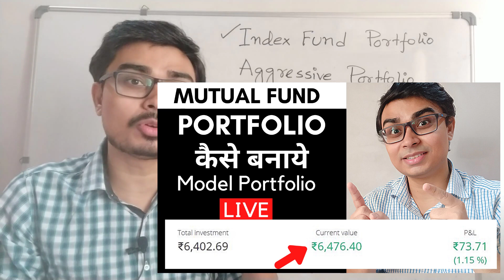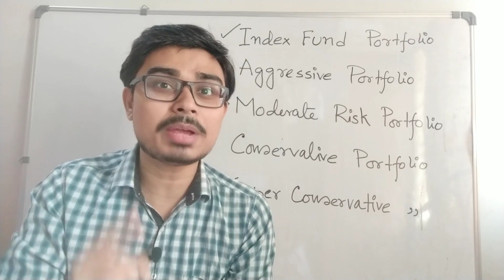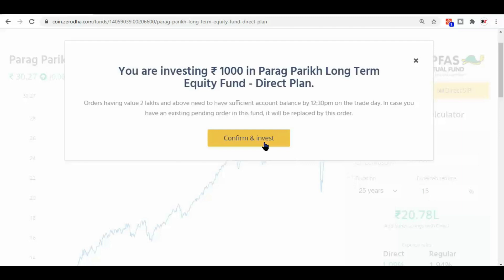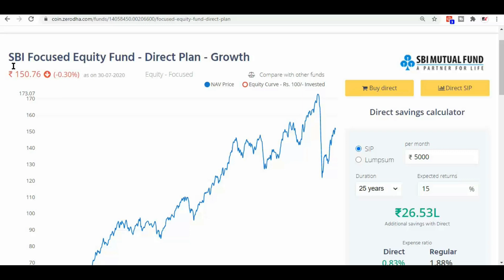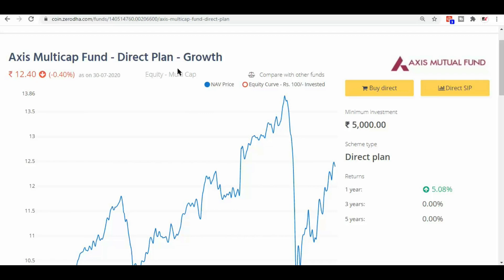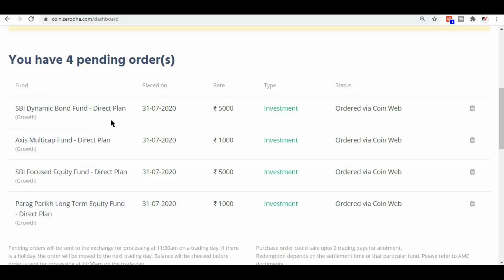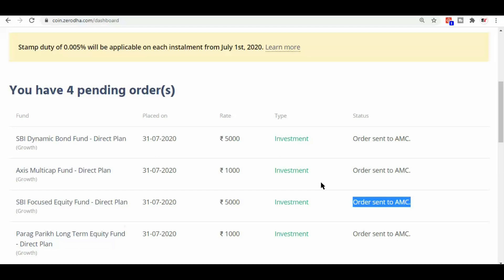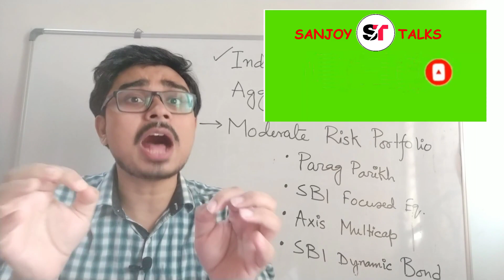Best Mutual Funds Portfolio for 2020 | Moderate Risk Funds | Best Mutual funds for SIP and Lumpsum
Open Upstox Demat account to invest in Stock market and Mutual Funds (direct plans)

We will verify and give you process to get added in Private group within 10 days over email. In Private Group we update extra information regarding Stocks and Mutual Funds.

🔥Visit Website and scroll down for FREE Newsletter on Mutual Funds / Stock Market / Personal Finance

Some good Investment related Books are:

Rich Dad Poor Dad

The Intelligent Investor

Warren Buffett Ke Nivesh Ke Rahasya (Hindi)

The Warren Buffett Way

One Up On Wall Street: How to Use What You Already Know to Make Money in the Market - Peter Lynch

How to Make Money in Intraday Trading – by Ashwani Gujral

Mutual Funds Portfolio covered in this series are:
Index Model Portfolio
Aggressive Portfolio
Moderate Risk Portfolio
Conservative Portfolio
Super Conservative Portfolio